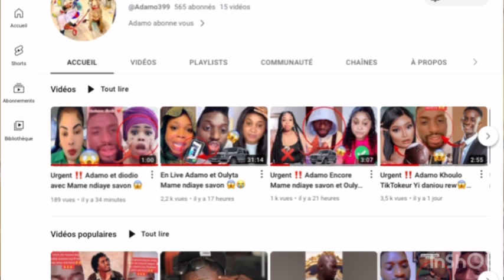Urgent ‼️ Adamo Papa Youssou ndour dou nitt après album Wally seck😍💿